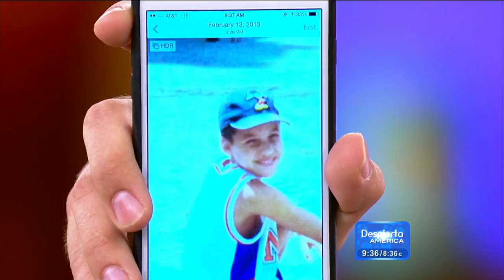¿Se parecen William Valdés y Jakob Salvati?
El actor de "Little Boy" y nuestro chico de las redes tienen mucho en común, mira las comparaciones que hicieron.